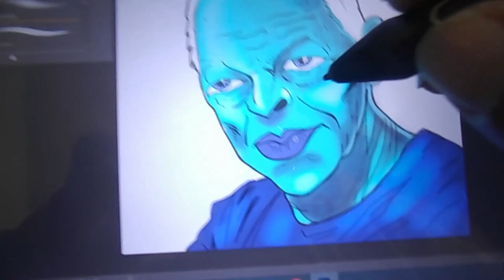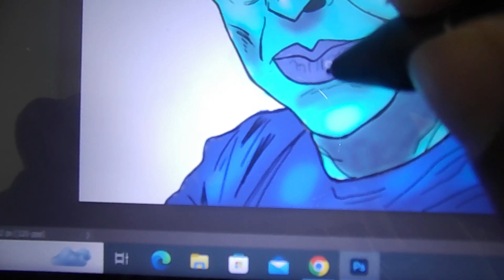David Gilmour Cartoon (Gaby Cardoso)